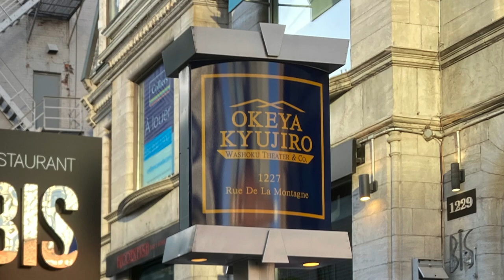Okeya Kyujiro Montréal 13 mai 2022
Sûrement l'un des meilleurs restaurants japonais de Montréal. du Québec. et du Canada ! C'était comme un retour au Japon, une description en français de chacune des 20-22 entrées fait par une gentille hôtesse. Endroit mémorable pour fêter un anniversaire.